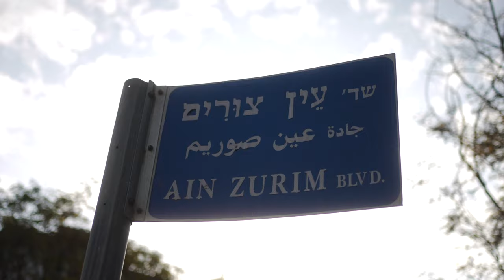Mercaz Hatorah - Campaign Video 2021 (RAISED $908,317)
The main campaign video we produced for Mercaz Hatorah, a college in Jerusalem for advanced Judaic studies.